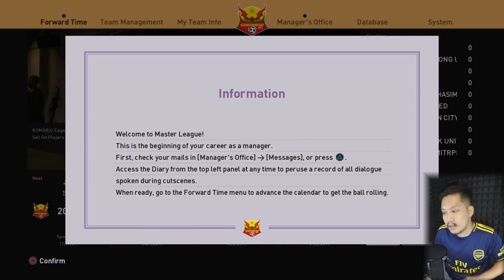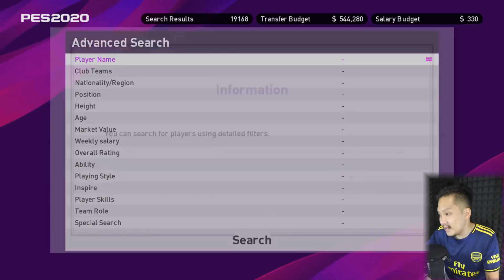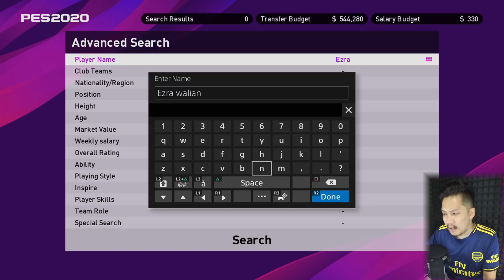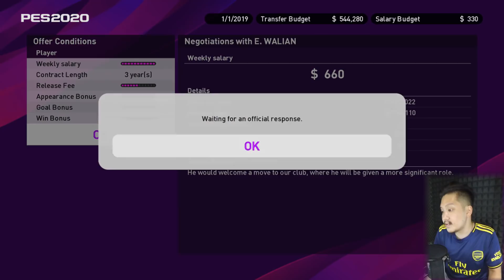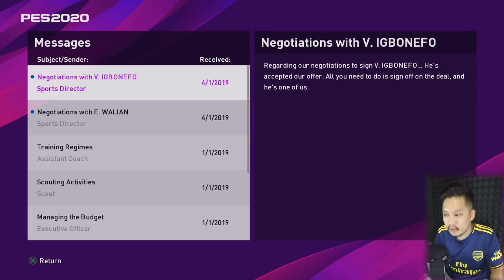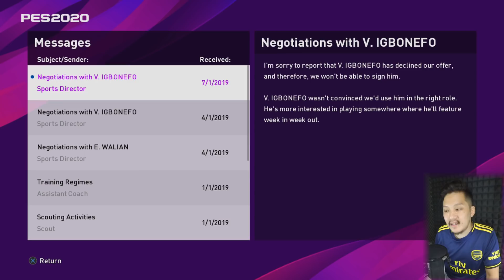PES 2020 Master League Indonesia: Inilah 3 Pemain Berkebangsaan Indonesia Yang Ada Di PES 2020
Master League adalah sebuah game mode eFootball PES 2020 dimana kita menjadi manajer sebuah klub sepakbola dan akan berjuang untuk membawa tim tersebut ke level yang lebih tinggi.

FIFA 19 Indonesia TSV 1860 Munich Road To Glory Career Mode (Playlist)

LINE ► @rdh6974k

Cascopee
Official LINE Account ► @szf4404b

Intro & Outro
Pierre Fitz - T'lah Berubah